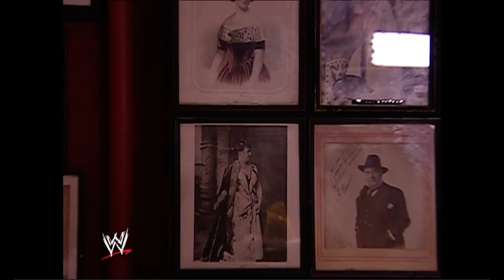Confidential Episode “Trish & Bubba Ray Dudley Film A Commercial” 9/7/2002